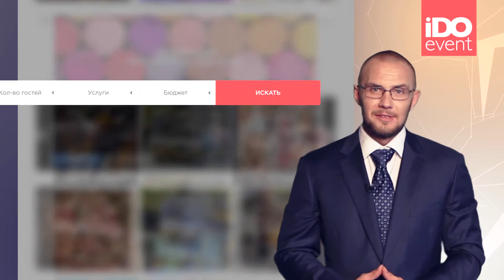iDOevent.ru Звезды никогда не врут